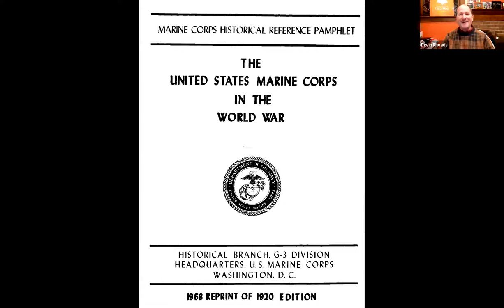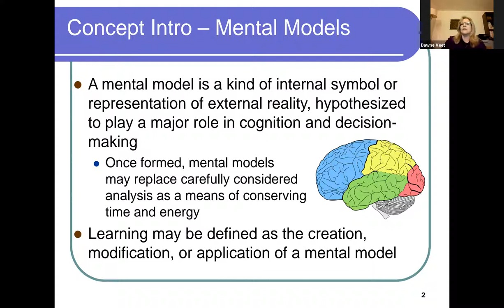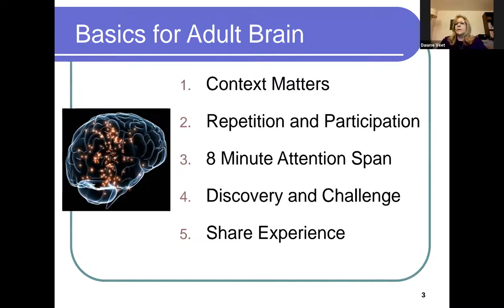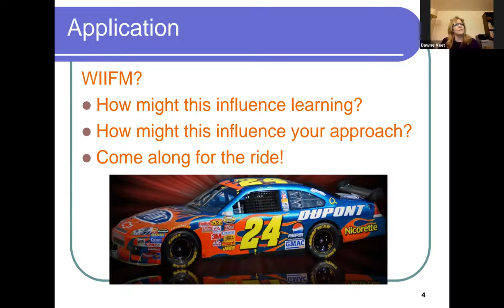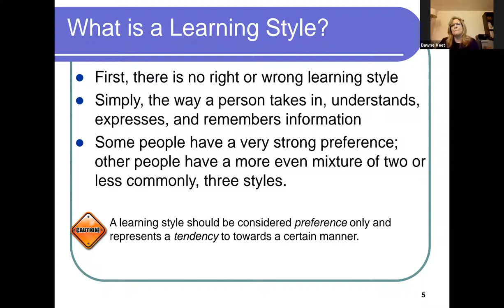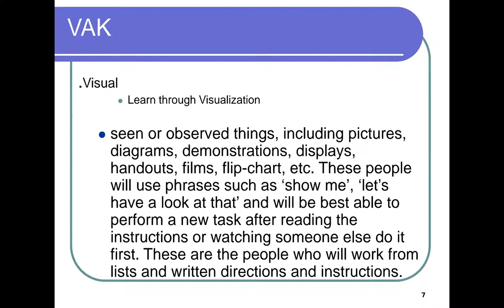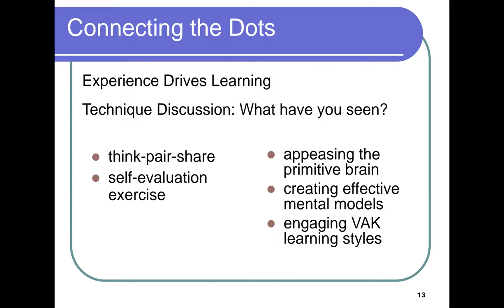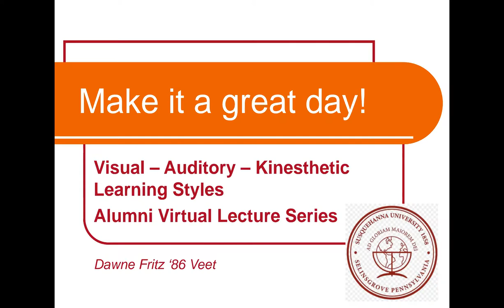"What Is Your Learning Style?" with Dawne Fritz ’86 Veet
Each of us learns things and retains information differently. In this lecture, Dawne Fritz '86 Veet defines visual, auditory and kinesthetic learning styles and discusses their similarities and differences. She also helps you understand which style best represents your learning preferences, and highlights a few tips to make test-taking and information retention easier.